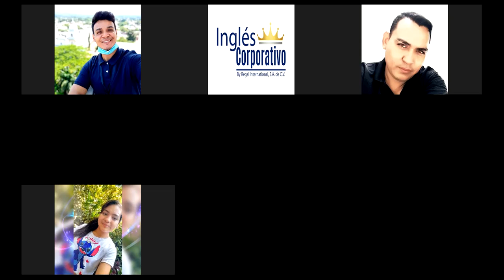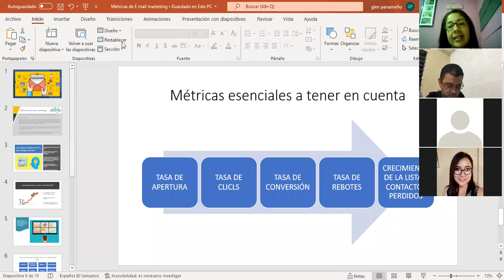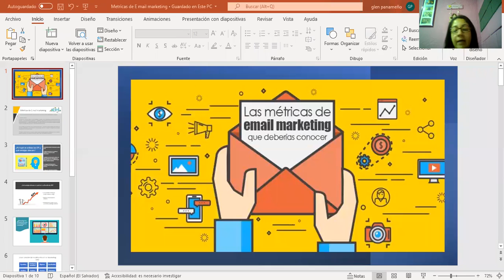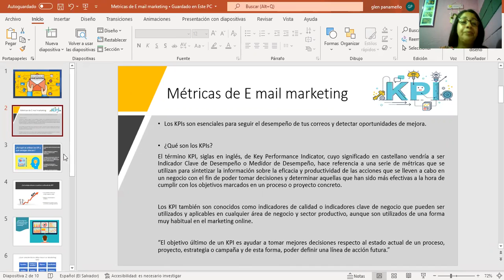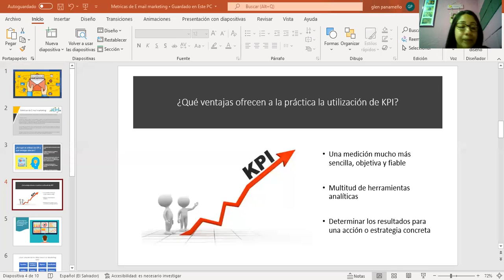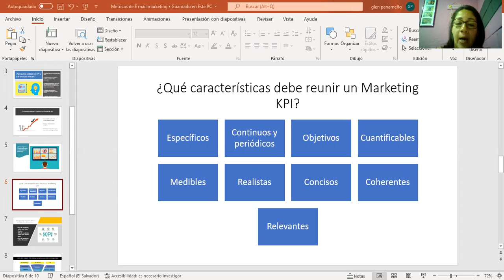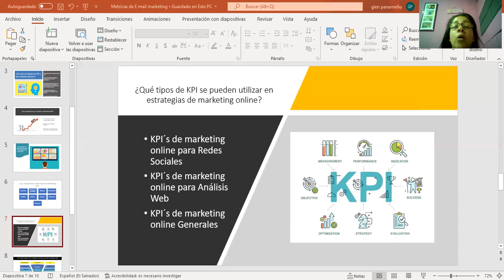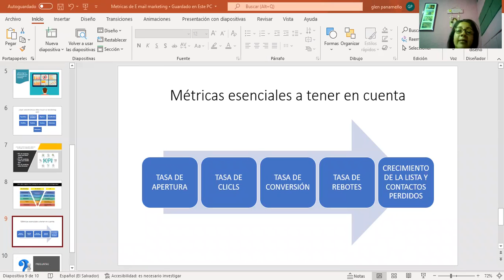Ingles Corporativo-MkDigital-Clase#8-Metricas de E mail marketing-15/02/22-MKT-01-9-10-PM-02-22-351